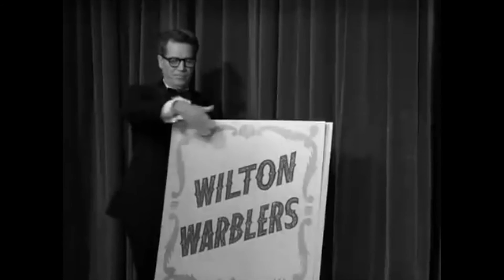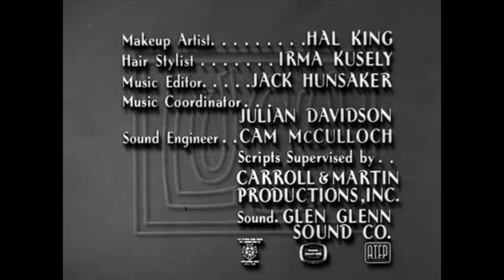The Lucy Show | S01 E19 | Lucy's Barbershop Quartet | Comedy | CC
“The Lucy Show” Season 01, Episode 19 "Lucy's Barbershop Quartet" 1963. Closed Captions Available.
With a singing competition around the corner, Lucy tries to join Viv's Quartet and hires a singing tutor to give her voice lessons. But what about her stage fright?

CREDITS:
Director: Jack Donohue

Writers:
Bob Carroll Jr. (written by) &
Madelyn Davis... (written by) (as Madelyn Martin) &
Bob Weiskopf... (written by) &
Bob Schiller... (written by)

CAST:
Lucille Ball... Lucy Carmichael
Vivian Vance ... Vivian Bagley
Hans Conried... Dr. Gitterman
Candy Moore... Chris Carmichael
Carole Cook... Thelma Green
Dorothy Konrad... Dorothy Boyer
Allan Ray... M.C.